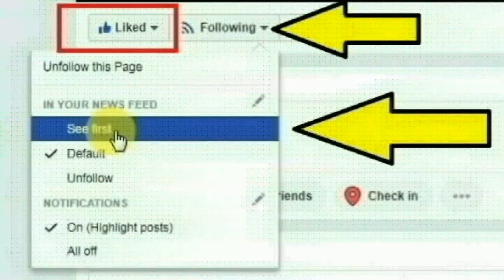ஐதராபாத் சாந்த நகர் பகுதியை சேர்ந்த ஐ.டி பொறியாளர் விஜய் பாஸ்கர் செய்ததை பாருங்க | Thoothupura